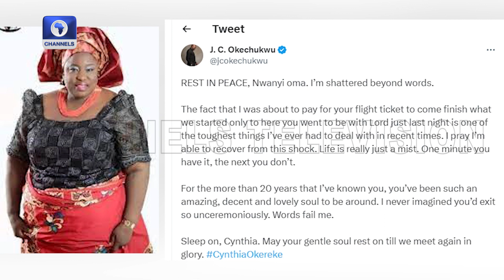Nollywood Mourns Cynthia Okereke